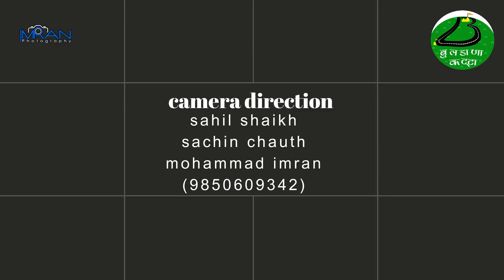Ganpati Visarjan Buldana 2018 Camera Direction Mohammad Imran 9850609342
Ganapati Bappa Morya. Camera Direction Mohammad Imran 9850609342